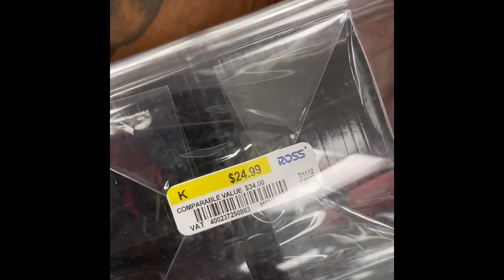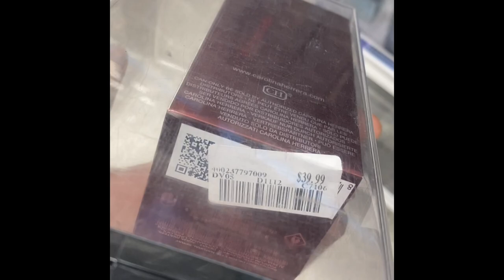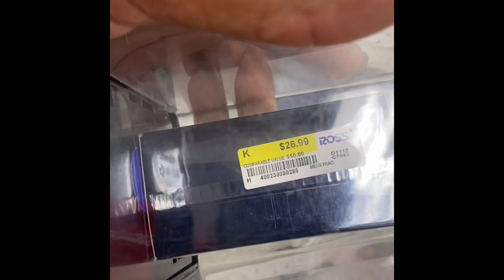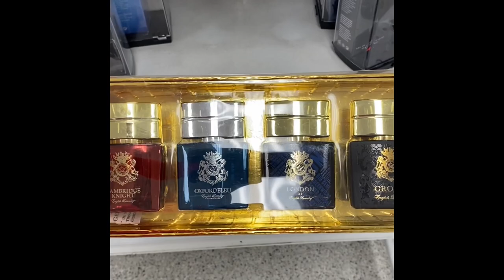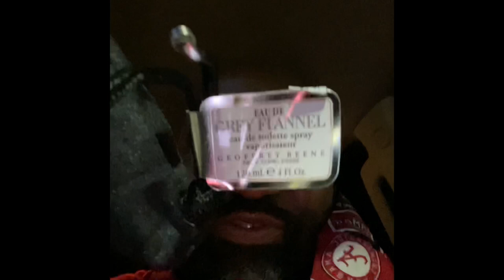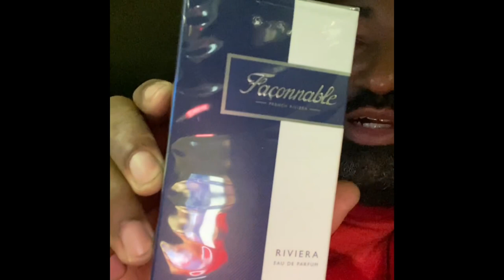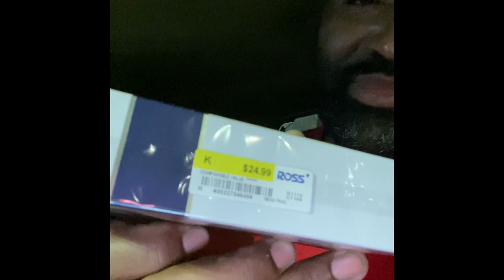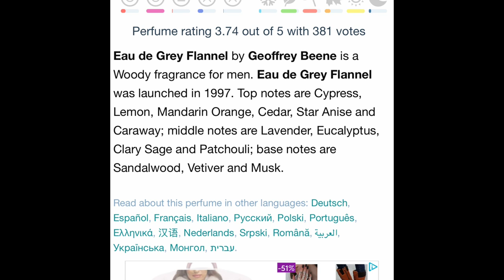The Hidden Gems of T.J. Maxx Fragrance Hunting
I got out today and did some fragrance hunting and I actually found one gem.

Faconnable French Riviera edp is a woody, citrus, fresh spicy, amber, fruity and smoky fragrance that has a blue vibe that is super aromatic.  It has a citrusy top with notes such as Italian mandarin and grapefruit, this fragrance is very bright and the incense gives it very intriguing vibe.  A mid that includes juicy red apple that has a spice to it due to the nutmeg.  The eucalyptus gives it a kind of calming effect that is wonderful.  The base guaiac wood, white amber, patchouli and leather that dries down to this masculine but subtle fragrance perfect for cooler weather.